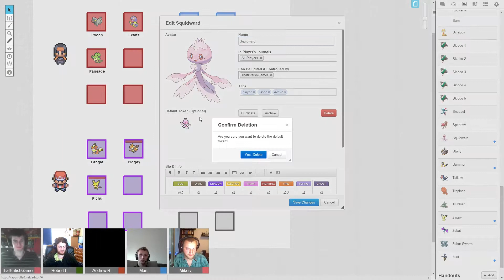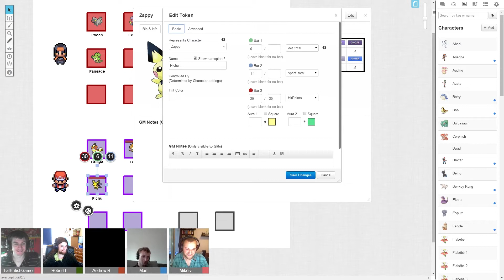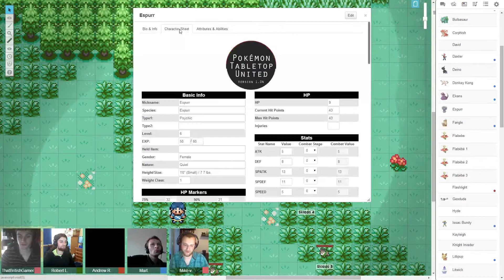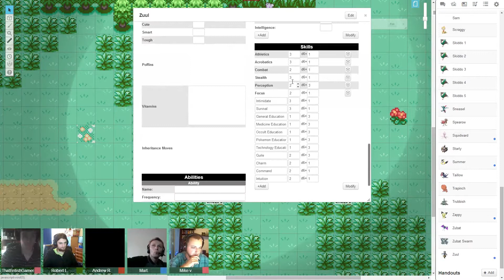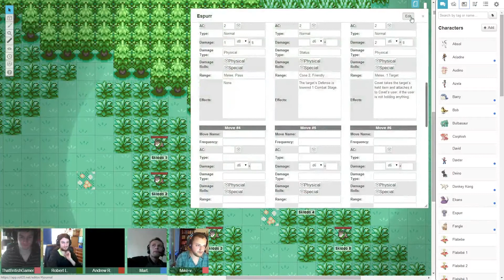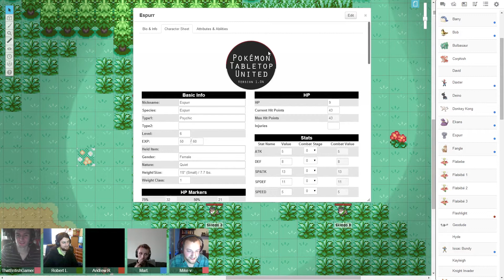An Espurr-fect Stalker! (PTU; W04E16)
Last time in PTU, our friends stumbled upon a shrine guarded by an Audino and a Bulbasaur. As they were about to leave, they find themselves in the possession of a helmet. What does this mean, and what will they do with it?

A series in which Rob, Andrew, Darren, Martin, and Mike explore the Pokémon world of tabletop gaming!

Pokémon and all its content including but not limited to music, sprites, and game system, are owned by Nintendo.